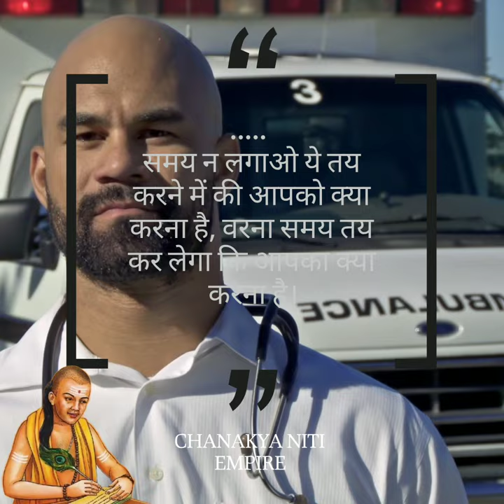___ में देर मत करो || Motivation || Chanakya Niti Empire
Chanakya Niti
Chanakya Niti is a book based on Chanakya, an Indian theorist, teacher, philosopher, economist and a noble mentor to the Mauryan emperors between 350 -275 BC. The book portrays about his ideologies and ideas in diverse situations, which are pertinent even to today’s’ times. People follow his ideas to escape from the web of several evils to lead a happy and peaceful life. Chanakya was also known as Kautilya or Vishnu Gupta. He was prominent lecturer at the ancient Takshashila University. He was an expert of economics and political science. Besides teaching, he also advised the Mauryan kings, Chandragupta and his son Bindusara. Chanakya played a crucial role in the establishment and expansion of the Mauryan Empire.

chanakya niti telugu
chanakya niti episode 1 sony tv
chanakya niti full
chanakya niti for success
chanakya niti full episode
chanakya niti full in hindi movie
chanakya niti full in hindi episode 1
chanakya niti puneet biseria
chanakya niti part 2
chanakya niti prem kya hai
chanakya niti podcast
chanakya niti pustak